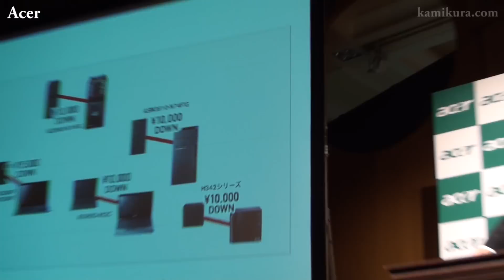日本Acer 円高パソ安 管総理 鳩山前総理 演説 ゲスト ロバート・デ・ニーロ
日本エイサー発表会でのものまね